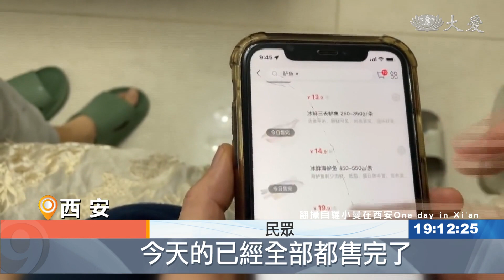3城兩千萬人禁足 天津Omicron燒不停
中國大陸持續社會性清零的政策下，還沒完全控制住疫情。11號通報新增192人確診，其中，有110起本土病例，出現在河南、陝西、天津三地。河南安陽市在Delta和Omicron兩大變種病毒的夾擊下，宣布跟進禹州市、西安市，實施封城。目前，中國大陸累計快2千萬人，足不出戶。馬上就到春節了，這個年，恐怕不太好過。

天還沒亮，這是疫情底下，西安居民的鬧鐘。西安近似封城進入第21天，民眾去不了市場買菜，只能用手機下單、宅在家裡簡單用餐。

民眾：「今天的已經全部都售完了，上面有養樂多呢，我給兒子多買一點，因為咱們小區買不到這個呀。」

除了陝西西安，河南禹州、安陽緊急實施近似封城的措施，總共將近2千萬人被禁足 。

中國東方衛視主播：「為了嚴防疫情的外溢，安陽從昨天(1/10)開始，再次升級管控措施，要求暫停人員流動，居民足不出戶。」

最新一個近似封城的安陽，8天內累計84起本土病例，大部分是一所中學的寄宿生，全校4千多人被送往集中檢疫所隔離。另外，通往北京的列車車票，也停售。

同樣在河南，民眾生活必需品，全靠卡車運輸。

央視記者：「外地運送物資的車輛，不能夠進入禹州市，那怎麼辦呢，就集中在這個地方，進行一個對接 物資的對接。」

鏡頭轉回這波OMICRON疫情的源頭，天津目前只是加強管控，民眾趁著還能出門，繼續屯購物資。

拍攝影片民眾：「生菜 紫甘藍也空了，茄子 黃瓜 胡蘿蔔 全空了，馬鈴薯也空了。」

當局不只加速製作PCR檢測試劑，還持續呼籲民眾打疫苗。

中國工程院院士 張伯禮：「在國外 有百分之大概是50 60吧，出現了持續症狀或者後遺症，所以我們說不能掉以輕心，疫苗該打還得打 防止重症，防止這個死亡率的這個作用 依舊很強。」

再過兩個多星期，就要過春節，變種病毒把民眾的返鄉計畫全打亂。

民眾 王先生：「就是想回東北老家過年的這個希望，已經完完全全破滅了，想都不用想了啊。」

除了過年，下個月還是北京政府準備已久的冬季奧運。紐約時報指出，疫情快速蔓延，習近平之前宣示要「安全」舉行冬奧，看來已經不太可能。

APTN CCTV 劉玨妤 周子歆 編譯